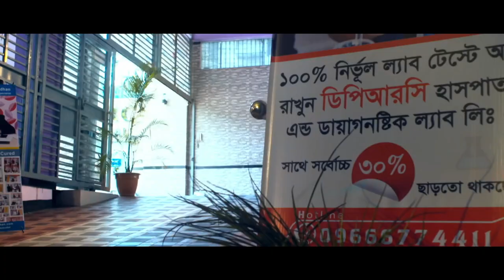পঙ্গুত্ব থেকে বাচঁতে আমাদের করণীয় কী জানুন || Paralysis || Treatment || Pain Treatment